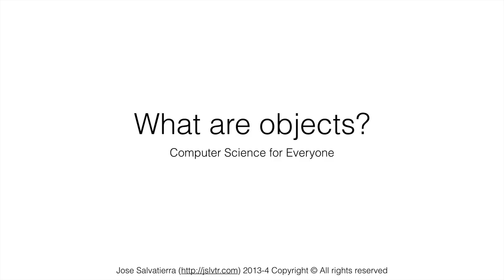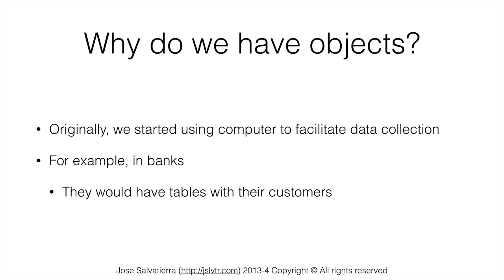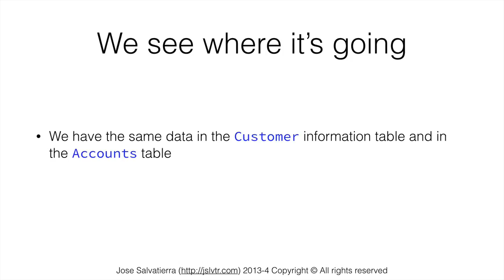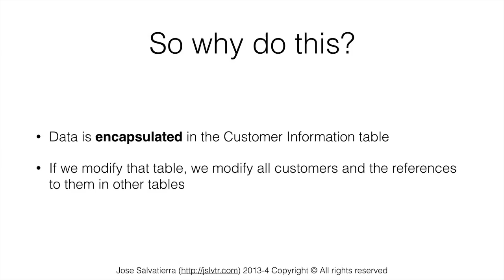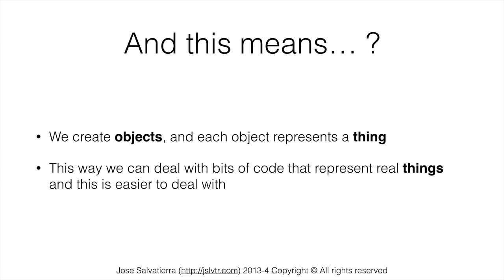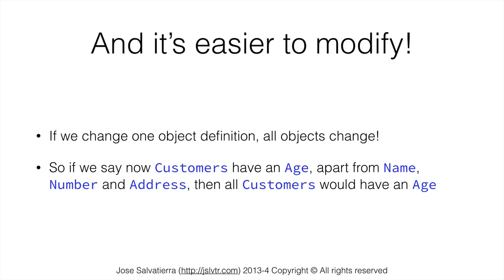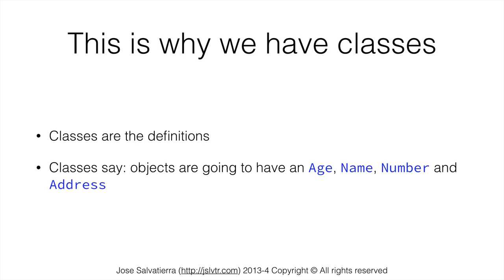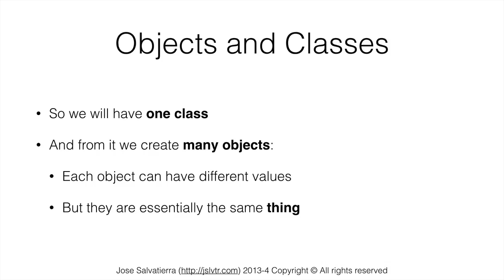Computer Science for Everyone - 23 - Object-Oriented Programming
"Computer Science for Everyone" is an online course that covers all of the most important concepts in computer science, from hardware, to algorithms, to programming and data structures.

In this video we look at what Object-Oriented Programming is, and how it benefits us when we are programming. What are classes? What are Objects? How can we create multiple Objects? These are questions we will see answered in this video.

Click here to go to the course page, where you will be able to access the full course for free and ask questions, make comments, and download the assignments

I'm committed to providing free quality computer science education for everyone. Your help can make that happen!